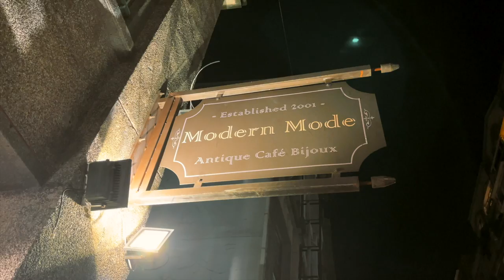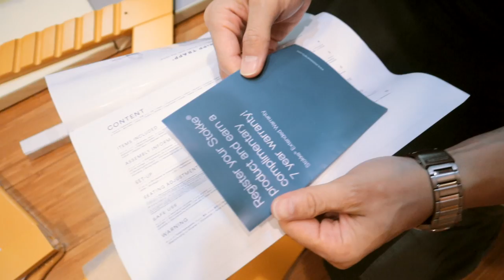工作之外的9月🐽｜你一定要知道的Stokke成長餐椅組裝攻略｜Newborn parents' life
00:00 Modern Mode & Modern Mode Café
00:36 和Mira最後的時光
01:13 組裝#Stokke 成長椅
02:51 出發保姆家看Mira
03:08 橘色

Modern Mode & Modern Mode Café
咖啡館一直是巴黎的靈魂所在，Modern Mode Cafe 將你拉進左岸，品味道地的法式風情，除了飄香的進口咖啡豆外，也提供精緻手工點心、歐式無油煙輕食料理與下酒小食。

我們是購買6個月以後寶寶做的，包括這些配件：
Tripp Trapp® 座墊
Stokke® 兒童托盤
Stokke® 安全帶
TRIPP TRAPP® BABY SET 成長椅護圍

DaisyCode

微信公眾號
微信搜尋 DaisyCode